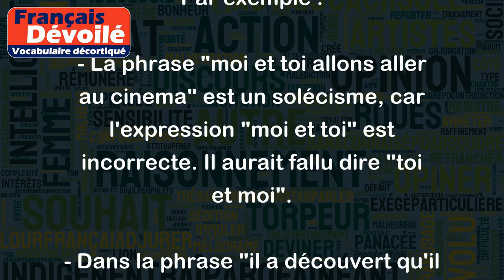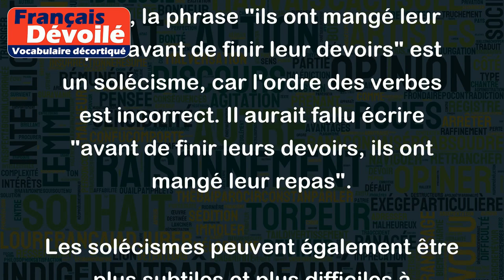Solécisme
Le solécisme est une faute de syntaxe, c'est-à-dire une erreur dans la construction grammaticale d'une phrase. Cette faute peut être le résultat d'une confusion entre les règles de la langue française, ou simplement d'un manque de compréhension de celles-ci.
Par exemple :
- La phrase "moi et toi allons aller au cinema" est un solécisme, car l'expression "moi et toi" est incorrecte. Il aurait fallu dire "toi et moi".
- Dans la phrase "il a découvert qu'il avait perdu son clef", le mot "clef" est un solécisme car il aurait dû être écrit "clé" (avec un accent).
- La phrase "elle va danser mieux que moi" est également un solécisme : il aurait fallu écrire "elle va danser mieux que moi je ne danse".
- Enfin, la phrase "ils ont mangé leur repas avant de finir leur devoirs" est un solécisme, car l'ordre des verbes est incorrect. Il aurait fallu écrire "avant de finir leurs devoirs, ils ont mangé leur repas".
Les solécismes peuvent également être plus subtiles et plus difficiles à repérer, mais leur effet sur la clarté et la compréhension d'un texte est toujours négatif. C'est pourquoi il est important de soigner la syntaxe et la grammaire de ses textes pour les rendre faciles à lire et à comprendre.